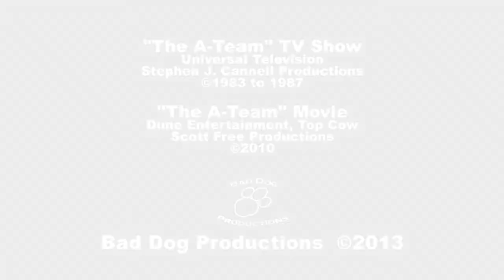The Breaux Show - A Video Short - This Week in Geektastic History - January 20 to January 26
This Week in Geektastic History

This week on January 23, 1983, campy violence and building montages led their way to television screens with the debut of "The A-Team" on NBC.

A group of four soldiers, wrongly convicted of a crime they did not commit, took to the streets to right wrongs of those in trouble while working to clear their name.

After 5 seasons the show ended, and in 2010, the story was even brought to the big screen. Not bad for an 80's show, and that's how a plan comes together.

Video produced and edited by Michael Breaux, and is narrated by Michael Breaux.

Make sure to Like! Us on out Facebook page for production updates, pics, and more